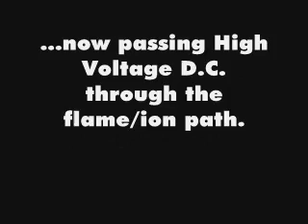HHO flame / ionized spark gap 2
ionized path/spark gap/plasma torch